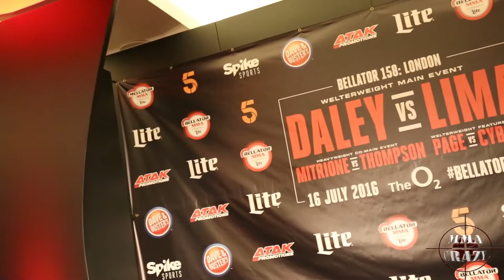Bellator 158: Paul Daley vs. Douglas Lima Face off Highlights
Bellator 158: Daley vs. Lima Pre Fight Face off Highlights

Paul Daley, Douglas Lima, Matt Mitrione, Oli Thompson, Michael 'Venom' Page, Cyborg Santos.

MMA Crazy TV